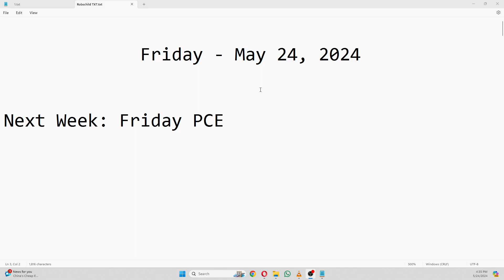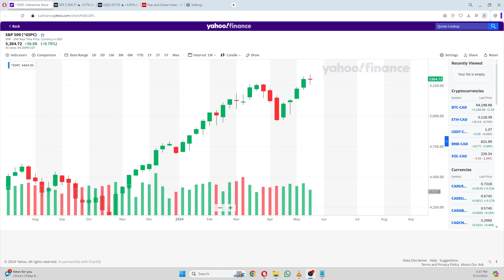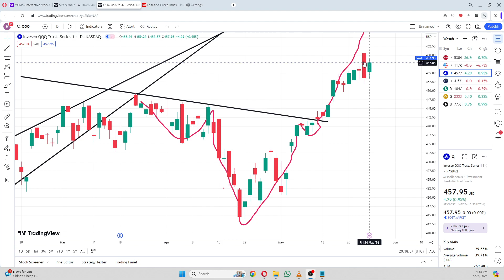Robschild - Financial Market Crystal Ball Gazing 5/24/24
"Millionaires don't need astrologers, but billionaires do." - J.P. Morgan
"We haven't the faintest idea what the stock market is gonna do when it opens on Monday  we never have" -Warren Buffet
What do the stars say about financial markets? Watch Robschild to begin your journey into understanding markets like never before.